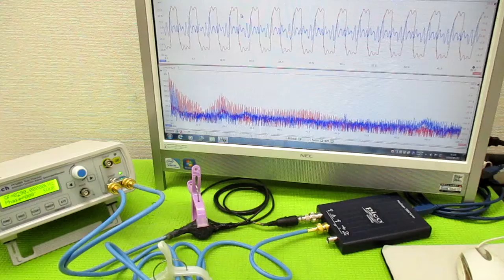メガヘルツの超音波発振制御プローブ製造技術